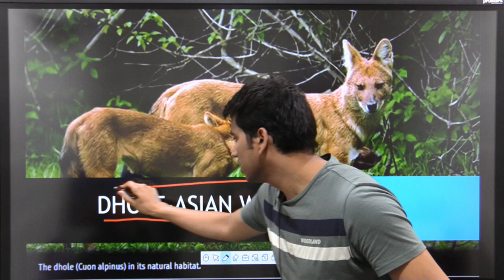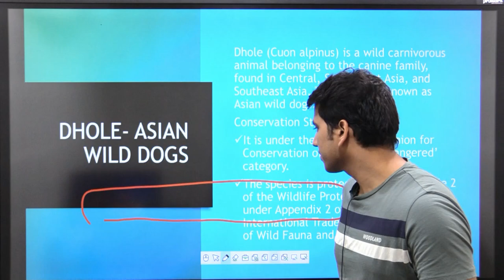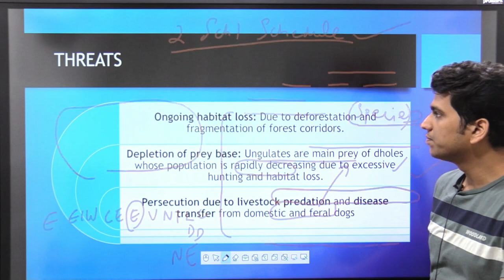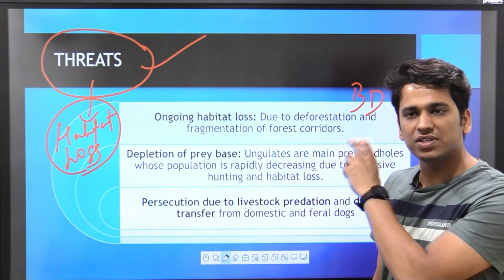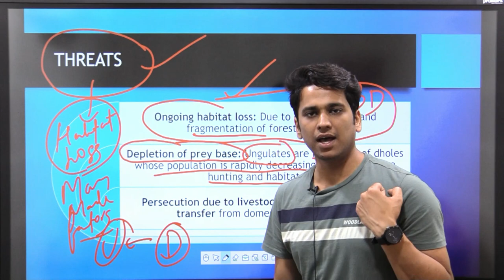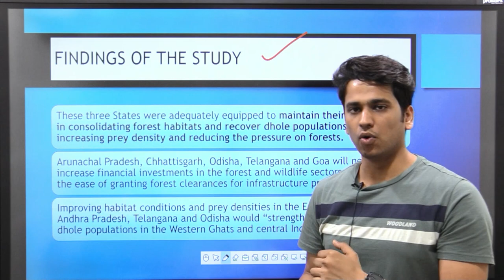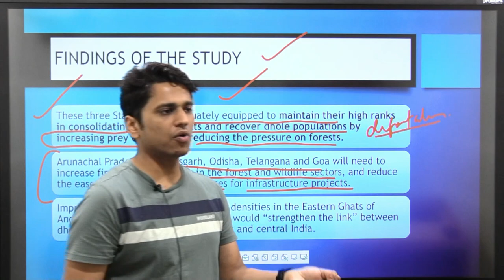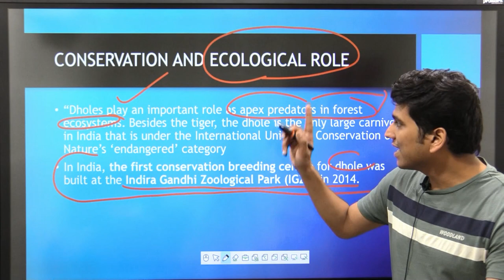Dhole - Asiatic Wild Dogs Explained For UPSC IAS | Environment | 2020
Welcome to Raj Malhotra's IAS !

VIDEO DESCRIPTION
In this video, we will discuss about Dholes or Asiatic Wild Dogs!

Dholes or Asiatic wild dogs (Cuon alpinis) are among the least-studied large carnivores in the world. The IUCN Red List assessment (2015) categorizes the dhole as an Endangered species. With fewer than 2,500 mature individuals remaining in the wild – across 11 countries in South and Southeast Asia – the dhole may be facing a crisis far more severe than the tiger or elephant.

India has the highest dhole population in the world, in three key landscapes: the Western Ghats, Central India and Northeast India. In the past few decades, scientists in India have taken greater interest in studying and understanding the species and its conservation requirements. But most of these studies have been focused on the Western Ghats and Central Indian populations.